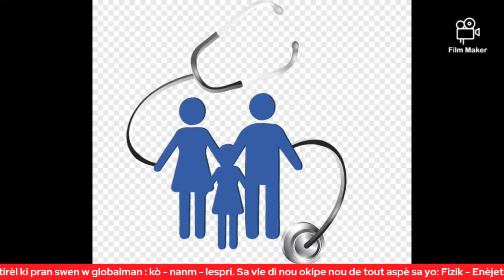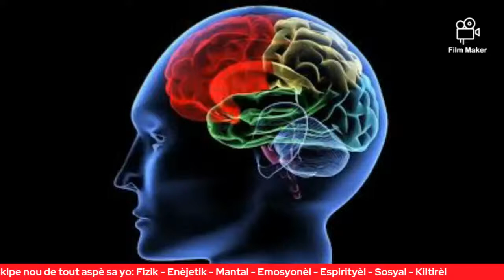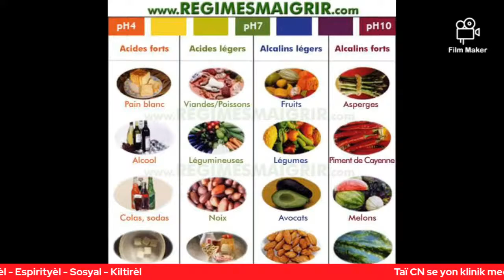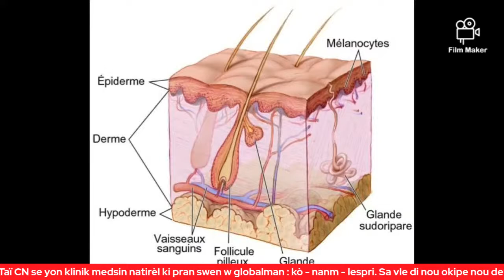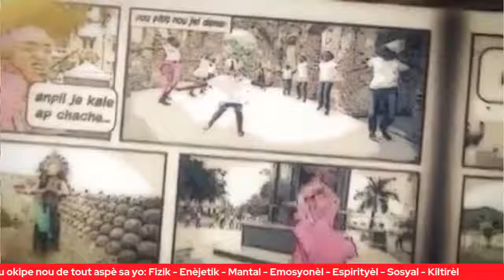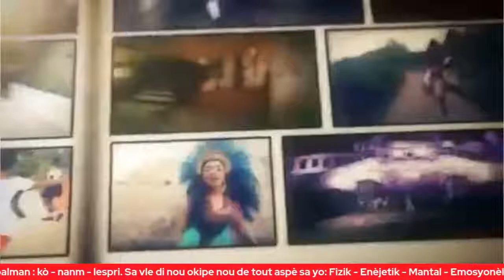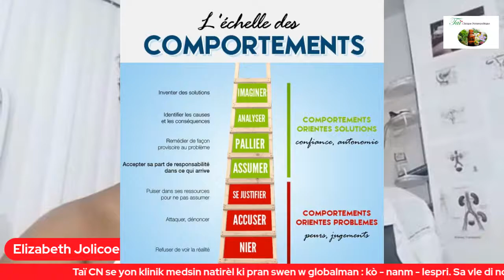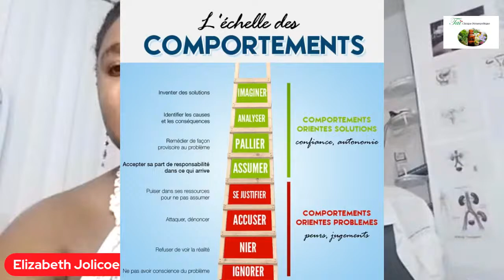#128-Dev.Pers: Jean vle chanje vi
Jan vle chanje fason li ap viv
Dimanche 28 Novanm 2021/ 7:00 PM

Jan genyen 42 zan, li estime li t ap mennen yon move vi ki tèlman lèd li pa kapab rakonte nou twòp. Youn nan bagay ki enpòtan pou li, se ede l jwenn mwayen pou chanje lavi l pandan lòt moun ki ta renmen chanje lavi yo tou kapab patisipe.

Elizabeth Jolicoeur, Ekriven, Editris, Terapet Sikokòporèl, Natiwopat

*Nou bouke mande l, enben men li.*

 Taï Clinique Naturopathique mete kèk tchèk an detache. Sa vle di ou pa oblije fè analiz jeneral lan.

*1- Tchèk gastwoentestinal* pou detekte eske w genyen pwoblèm nan lestomak ak nan trip.

*2- Tchèk  serebral*
Pou detekte kijan sèvo w ap fonksyone.

*3- Tchèk Jinekoloji ak sen pou medàm yo*
Pou detekte si tout bagay anfòm nan rejyon sa yo

*4- Tchèk Fonksyon mal ak pwostat pou mesye yo*
Ede w wè si w fè varikosèl tou.

*5- Tchèk mas kòporèl* Pou moun ki genyen pwoblèm ak gwosè yo, ou ki ta renmen konnen si gwosè yo ye an bon pou yo.

Detekte ki kantite grès ki nan kò w, ki kantite misk (chè),  kijan zo yo sipòte mas kò w...

Tcheke bonè pou w kapab fè prevansyon pou pwoteje sante w☘️